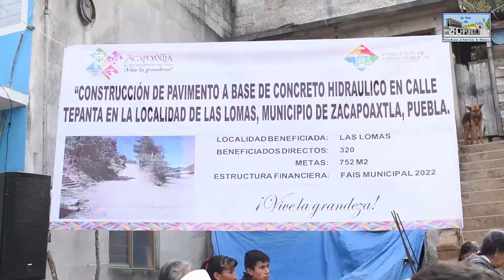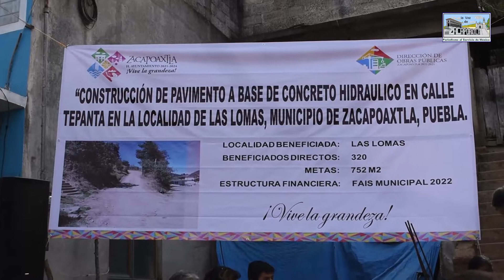Arranca edil de Zacapoaxtla pavimentación en Junta Auxiliar de Las Lomas